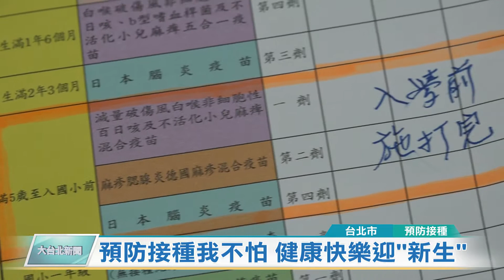20190822 預防接種我不怕 健康快樂迎"新生" (凱擘大台北數位新聞)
預防接種我不怕 健康快樂迎"新生"

家中今年有即將唸小一的新生家長請注意，開學前必需完成三劑疫苗，台北市衛生局提醒家長，新生開學後要繳交「預防接種時程及記錄表」給校方，別忘記趁著暑假期間儘快接種，才能確保身體健康。

暑假即將過完，國小生要迎接8月30號的開學日，但還有許多小一新生學生尚未注射完成「麻疹、腮腺炎、德國麻疹混合疫苗(第二劑)」、「活性減毒嵌合型日本腦炎疫苗一劑」、「白喉破傷風非細胞性百日咳及不活化小兒麻痺四合一疫苗」。

爸媽帶著孩子前往健康中心，醫師把疫苗輕輕注射進去，完成接種程序。根據全國性預防接種資訊系統統計資料顯示，截至7月為止，完成率僅78.21%，還有5474名學童未完成接種。

衛生局提醒跟家長，今年開學日為8月30號，新生要繳交「預防接種時程及記錄表」影本給學校，請家長不要忽視接種問題，才能確保孩子的身體健康。

曹登華 採訪報導 (台北市/預防接種)